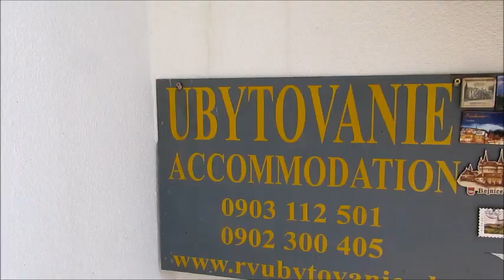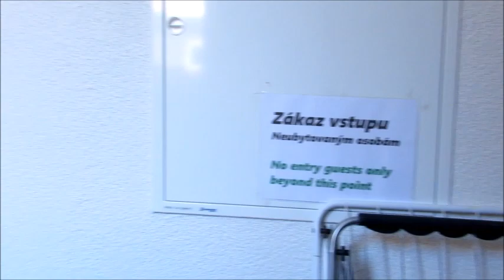rvubytovanie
Hudba v tomto videu
Ďalšie informácie
Skladba
On & On
Interpret
Cartoon, Daniel Levi
Licencia pre YouTube od autorov:
AEI (v mene spoločnosti NCS); Featherstone Music (publishing), ASCAP a spolky vlastníkov práv na hudbu (14)
ďakujem za zhľiadnutie videa  :)